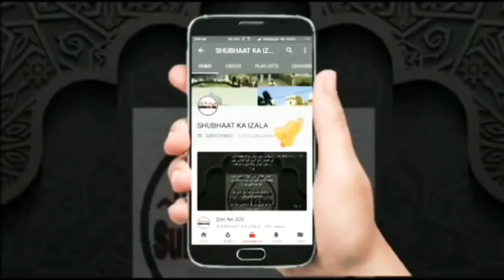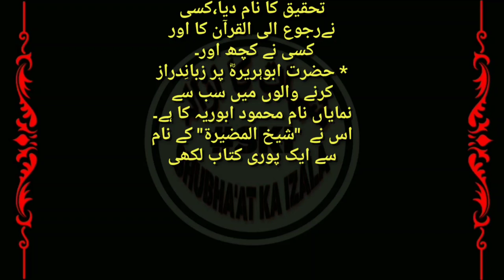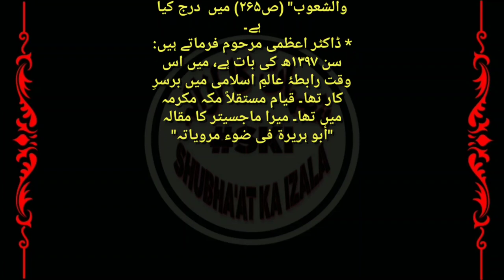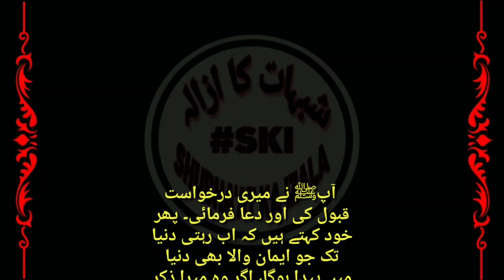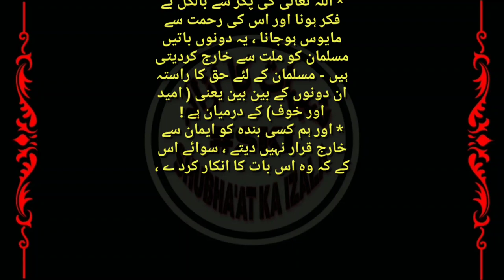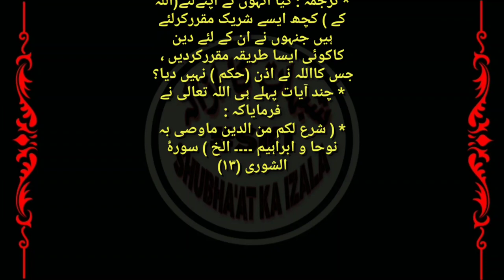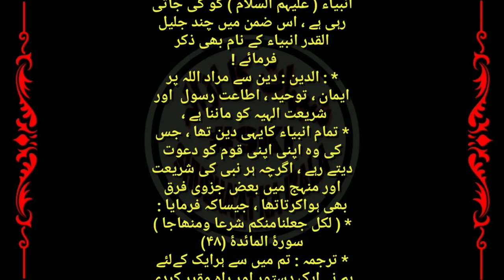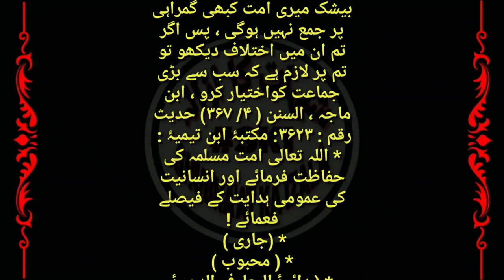🇶​🇮​🇸​🇹​ Toheed v Shirk, Hazrat Abu Hurera RA,Imam Zuhri, हज़रत अबु हुरैरा रअ तौहीद व शिर्क, Qist 745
حضرت ابوھریرۂ ، حضرت امام زُھری ، توحید و شرک
Toheed v Shirk, Hazrat Abu Hurera RA, Imam zuhri.
हज़रत अबु हुरैरा रअ तौहीद व शिर्क